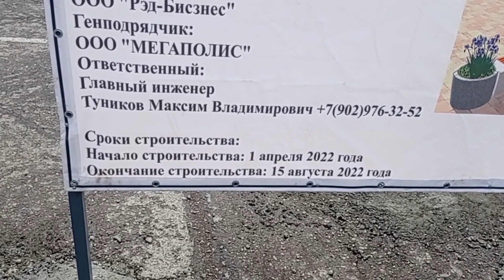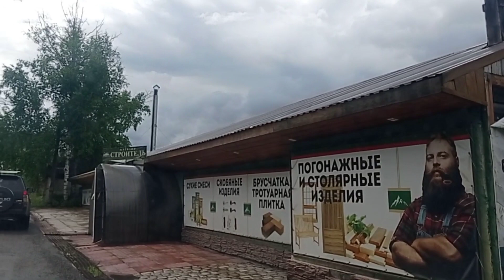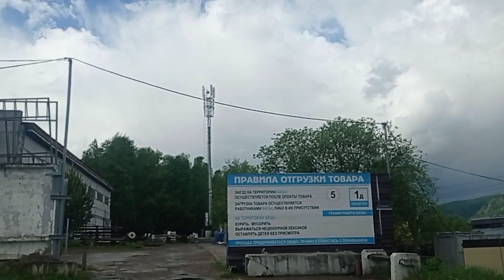Дивногорск, 2 день лета.. чаепитие на набережной, стройка на площади